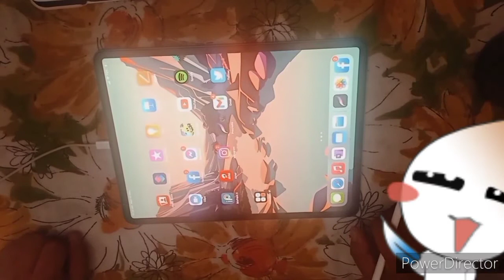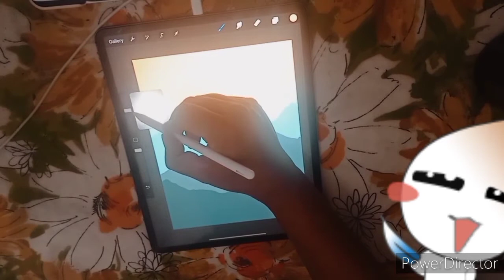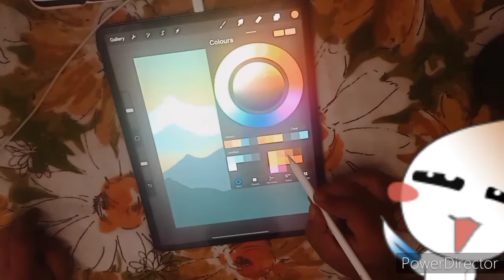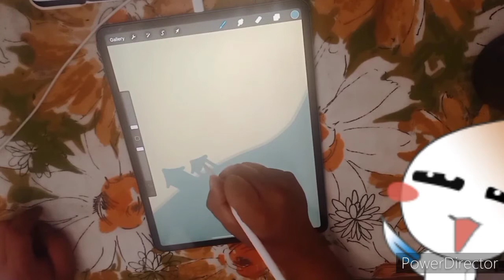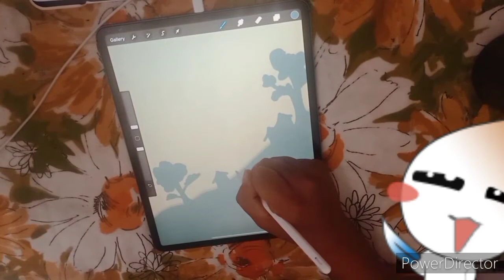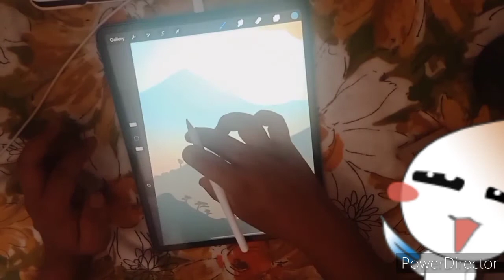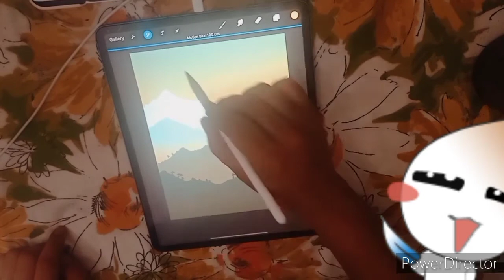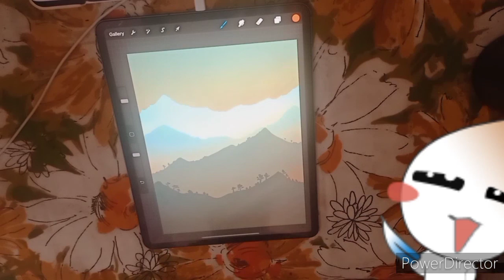Procreate Art Tutorial : Landscape/Scenery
Procreate hmanga art siam dan. App hmang hian art chi hrang hrang a siam theih a ni. Tools a tha a. Ngaihtuahna leh creativity hman thiam chuan a tih teuh theih a ni.

Siam nuam ka tih angin thlir nuam in tih ngei ka ring. Lighting hi a fuh vak lova, min hrethiam rawh u aw...

k lawm e.